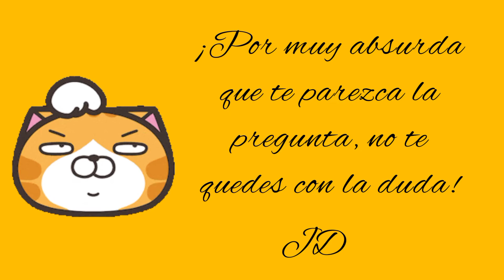TUTORIAL FARMING SIMULATOR 22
¡Hola pichón! ¿Necesitas algún tutorial sobre algo en concreto para tu granja en Farming Simulator? ¡No dudes en dejar tu pregunta en los comentarios y me pondré manos a la obra!
✔ Cualquier duda, pregunta y trataré de ayudarte 😉🗒✒🙄
Atentamente,
JD